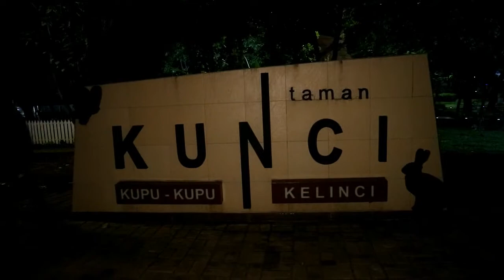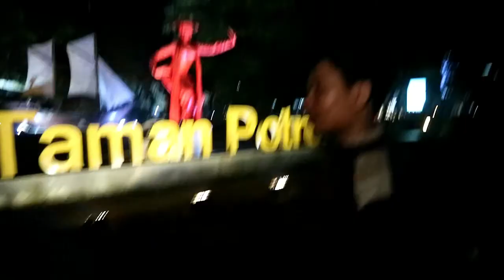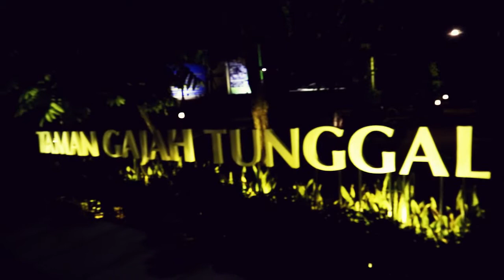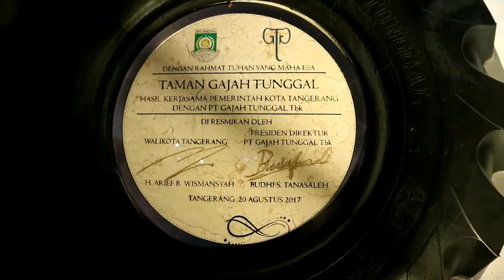Cari hantu di Taman Gajah Tunggal - Tangerang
Taman ini diresmikan pada hari Minggu (20/8/2017), Taman Gajah Tunggal memiliki dua ruang untuk rekreasi aktif dan pasif. Ruang rekreasi aktif meliputi area panggung terbuka, taman bermain anak, masjid, tempat jajan dan area parkir.

Rekreasi pasif meliputi ruang terbuka dalam taman yang menjadi preservasi dari habitat natura yang ada yang dapat menjadi tempat masyarakat melakukan kegiatan mereka seperti piknik bersama keluarga, olahraga pagi, birdwatching, fotografi, dan lain sebagainya.

Namun ketika malam hari tiba banyak sekali anak anak ABG bermunculan di taman ini, dan ada salah satu tempat juga yang menjadi pusat perhatian team RAF2RAB, silahkan di simak video nya ya guys.